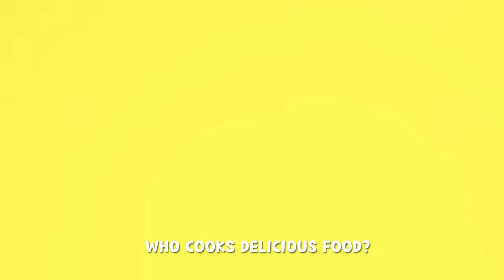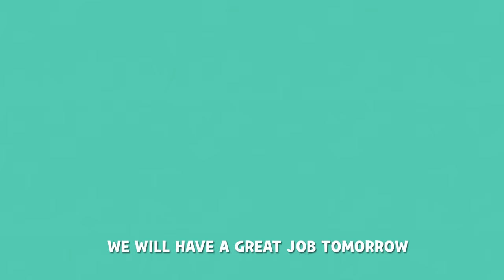NEW! GREAT JOBS IN THE WORLD 3 | LARVA KIDS | SUPER BEST SONGS FOR KIDS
GREAT JOB IN THE WORLD 3

DO YOU KNOW AN ENGINEER
AN ENGINEER, AN ENGINEER?
WHO IS GOOD AT HANDLING MACHINES?

YES I KNOW AN ENGINEER!

DO YOU KNOW A COOK
A COOK A COOK?
WHO COOKS DELICIOUS FOOD?

YES I KNOW A COOK!

DO YOU KNOW AN ASTRONAUT
AN ASTRONAUT AN ASTRONAUT?
WHO TRAVELS IN SPACE?

YES I KNOW AN ASTRONAUT!

THERE ARE SO MANY DIFFERENT JOBS IN THE WORLD
WE WILL HAVE A GREAT JOB TOMORROW

DO YOU KNOW A BALLERINA
A BALLERINA, A BALLERINA?
WHO DANCES A GREAT BALLET?

YES I KNOW A BALLERINA!

DO YOU KNOW A BALLERINO
A BALLERINO A BALLERINO?

YES, I KNOW A BALLERINO!

DO YOU KNOW A WRITER
A WRITER A WRITER?
WHO WRITES GOOD STORIES?

YES I KNOW A WRITER!

DO YOU KNOW A PROGRAMMER
A PROGRAMMER A PROGRAMMER?
WHO DEVELOPS NEW SOFTWARE?

YES I KNOW A PROGRAMMER!

DO YOU KNOW A ZOOKEEPER
A ZOOKEEPER A ZOOKEEPER?
WHO TAKES CARE OF THE ANIMALS?

YES I KNOW A ZOOKEEPER!

TOMORROW!